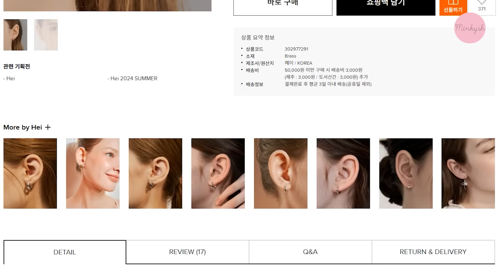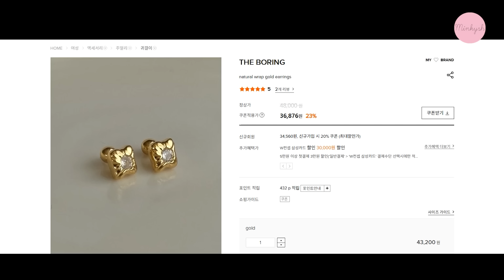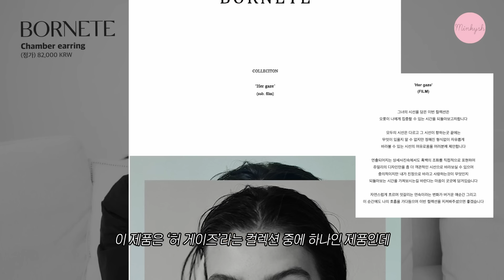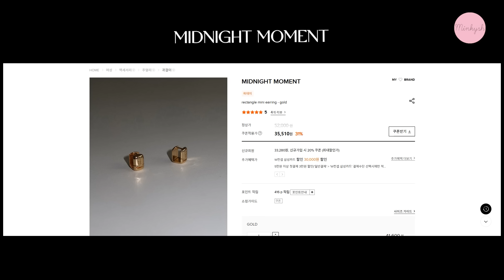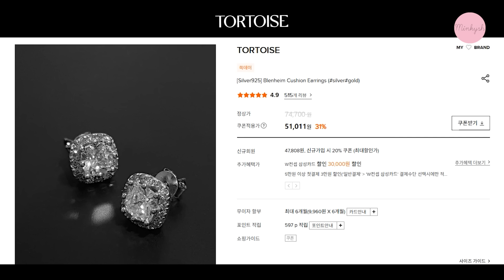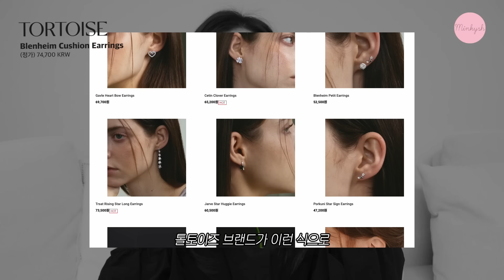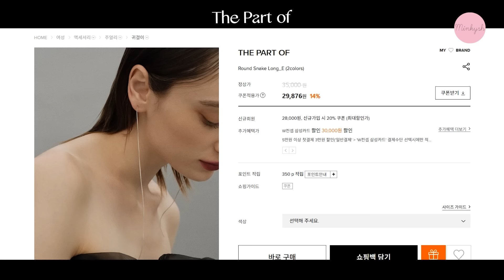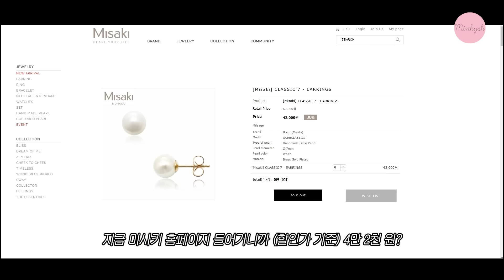코트,패딩에 잘 어울리는 겨울 귀걸이 추천✨ 근데, 이제 귀에 안 맞아서 냅다 구독자 이벤트🎉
안녕하세요.밍키쉬에요.
오늘은 코트나 패딩 입었을 때 딱! 포인트 주기 좋은 귀걸이를 추천해봤어요❤
근데... 귓볼부자 밍키쉬의 귀에 안 맞는 귀걸이는 냅다 구독자 이벤트!!!ㅋㅋㅋ

📢귓볼 얇은 신데렐라를 찾습니다
댓글에 아주 간략하게 '미드나잇 모먼트' 귀걸이가 갖고싶은 이유 적어주시면 밍키쉬가 한 분 선정하여 보내드리도록 하겠습니다🎉

✔발표: 영상내 고정댓글과 선정되신분 대댓글로 11/17(일)에 발표하겠습니다.

✔밍키쉬가 입고 있는 분위기 여신 블랙 블라우스🖤
조이더블유 안나블라우스

✔ 귀걸이 제품 정보 (가격은 구입시기, 판매처에 따라 상이할 수 있습니다.)
1. 헤이 Hei knot one-touch earring gold

2. 더보링 The boring natural wrap gold earrings gold

3. 본에뜨 BORNETE COLLECTION_HER GAZE_Chamber earring silver

4. 미드나잇모먼트 rectangle mini earring - gold (🎉구독자 이벤트 제품)

5. 톨토이즈 TORTOISE Blenheim Cushion Earring Silver(gift*)

6. Ana luisa 볼이어링 (gift*) sold out
유사제품:
-바이위켄드14mm
-Hei 9mm

7. The part of 더파트오브 Round Snake Long_E gold

8. 미사키 MISAKI Classic 7 earrings

+밍키쉬가 운영하는 디자이너 브랜드
조이더블유  JOY.W